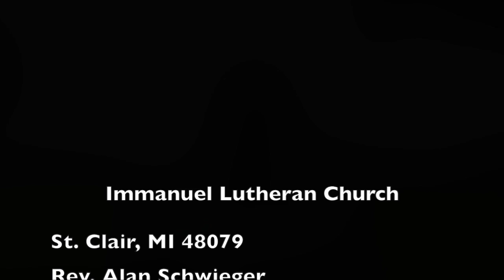With One Voice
Sept 10, 2020 - Daily Devo